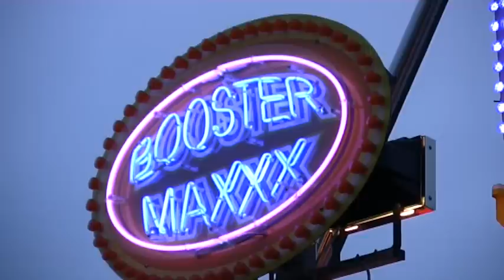Booster Maxx .(W. Ordelman) kermis op het Tolsteegplantsoen in Utrecht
de Booster Maxx  (W. Ordelman) gefilmd 4 april 2012 tijdens de kermis  op het Tolsteegplantsoen in Utrecht